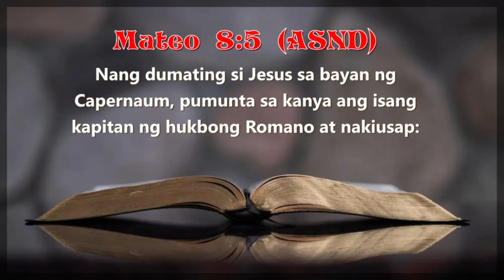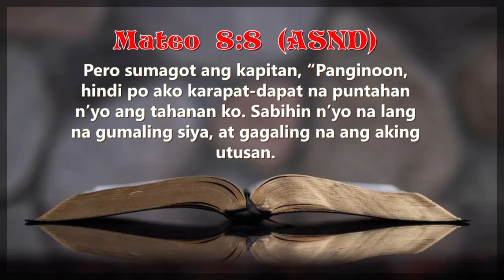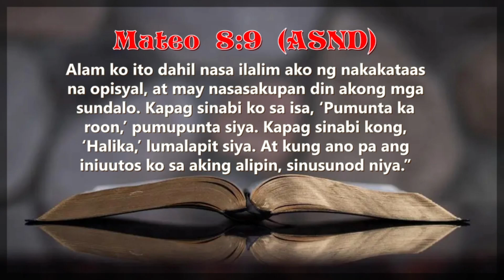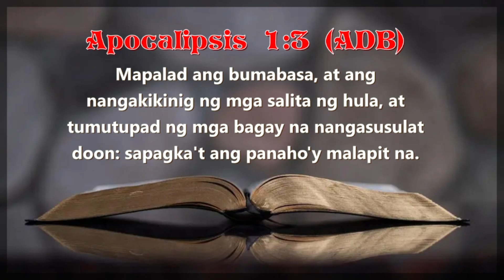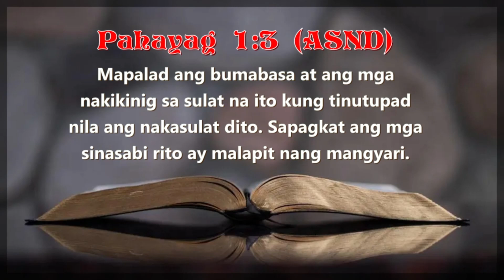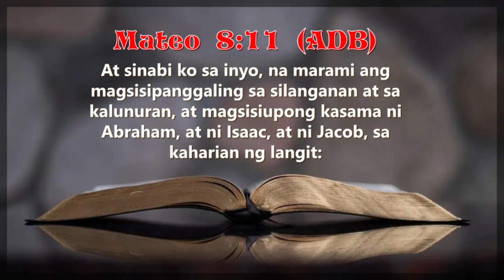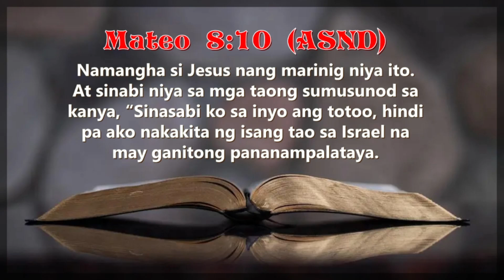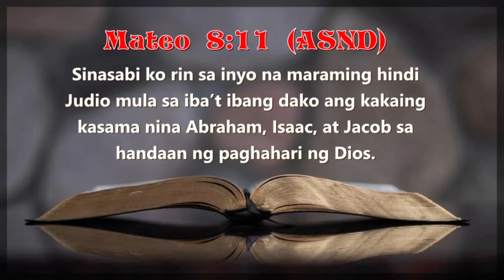MAKINIG SA ARAL AT TURO NI KRISTO HESUS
READ SCRIPTURE

MATEO 8:10-11
Namangha si Jesus nang marinig niya ito. At sinabi niya sa mga taong sumusunod sa kanya, “Sinasabi ko sa inyo ang totoo, hindi pa ako nakakita ng isang tao sa Israel na may ganitong pananampalataya.

Sinasabi ko rin sa inyo na maraming hindi Judio mula sa ibaʼt ibang dako ang kakaing kasama nina Abraham, Isaac, at Jacob sa handaan ng paghahari ng Dios.